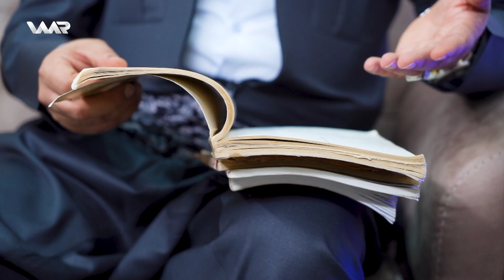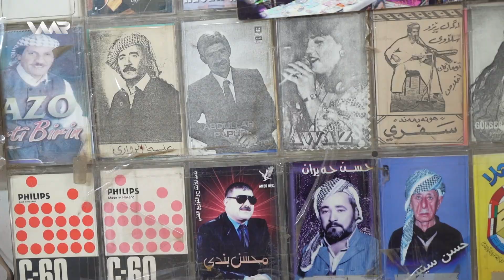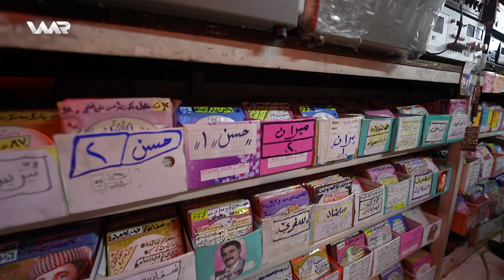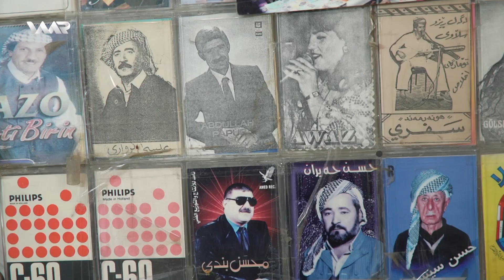Waar Li Hewlêrê 2 - Hunermendên Nemir | وار ل هەولێرێ ٢ - هونەرمەندێن نەمر